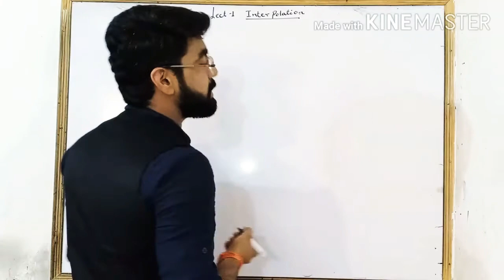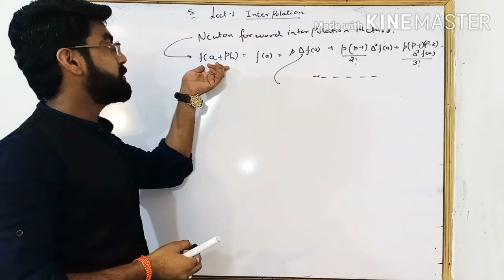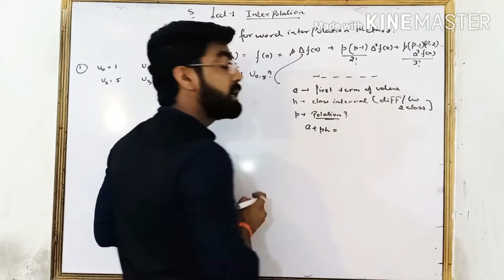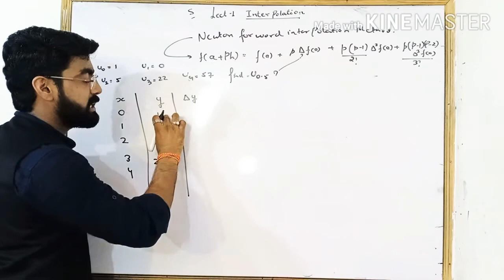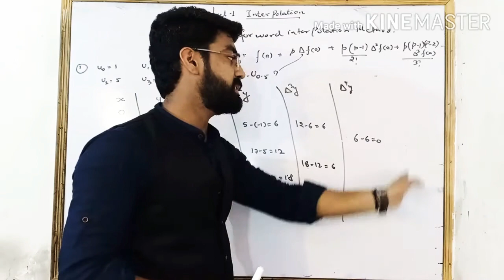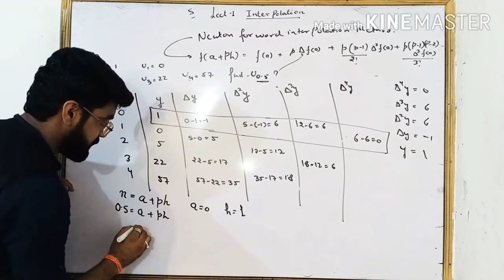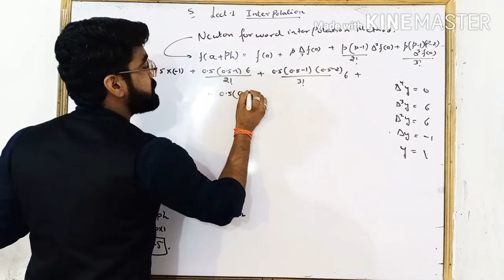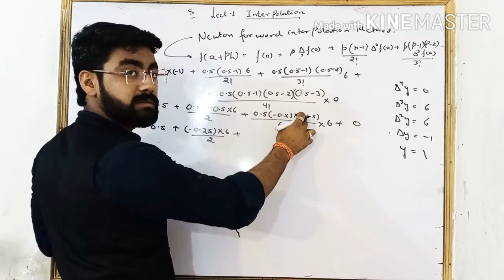interpolation lecture 1